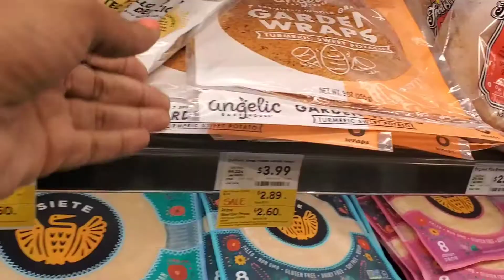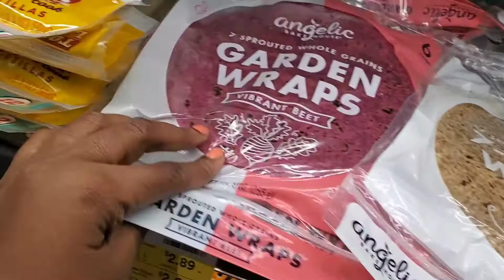Mini Vlog| Getting my nose pierced...again| Whole Food shopping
Watch me get my nose pierced...again!
nose piercing